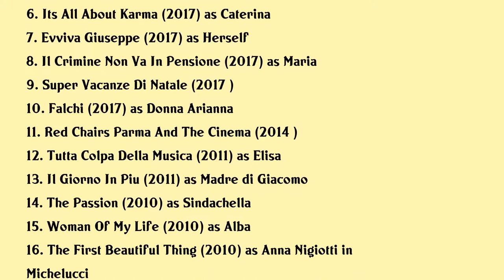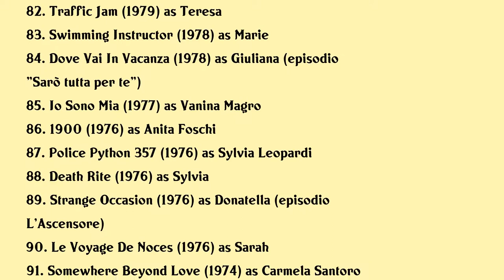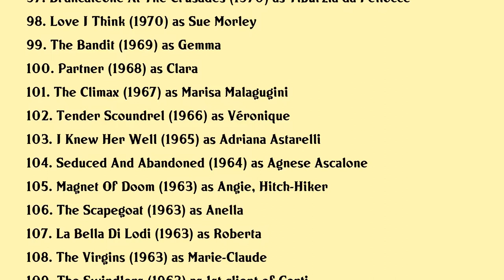Stefania Sandrelli Movies list Stefania Sandrelli| Filmography of Stefania Sandrelli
Stefania Sandrelli Full Movies List Filmography of Stefania Sandrelli

Latest movies of Stefania Sandrelli are:

1. Lei Mi Parla Ancora
2. La Tristezza Ha Il Sonno Leggero
3. Brave Ragazze
4. Sono Gassman Vittorio Re Della Commedia
5. There Is No Place Like Home
6. Its All About Karma
7. Evviva Giuseppe
8. Il Crimine Non Va In Pensione
9. Super Vacanze Di Natale
10. Falchi
11. Red Chairs Parma And The Cinema
12. Tutta Colpa Della Musica
13. Il Giorno In Piu
14. The Passion
15. Woman Of My Life
16. The First Beautiful Thing
17. A Matter Of Heart
18. Ce Ne Per Tutti
19. A Perfect Day
20. Puccini

Complete list of movies acted by Stefania Sandrelli are in this video.

Please Comment down your favorite movie of Stefania Sandrelli